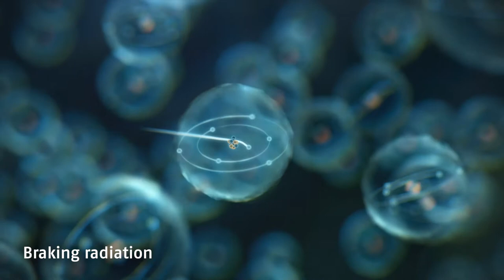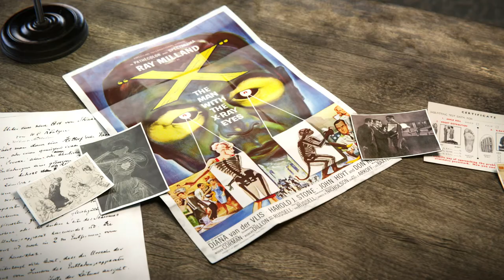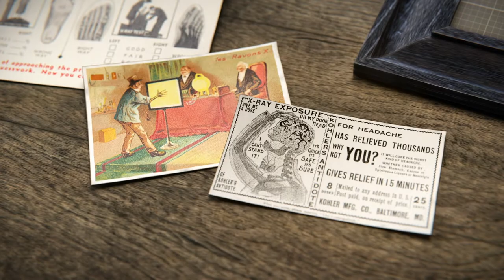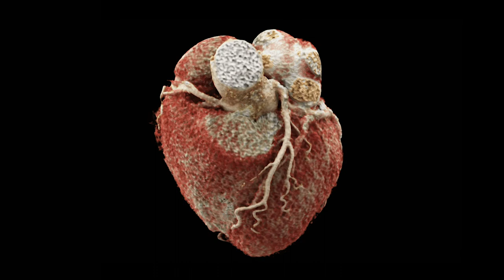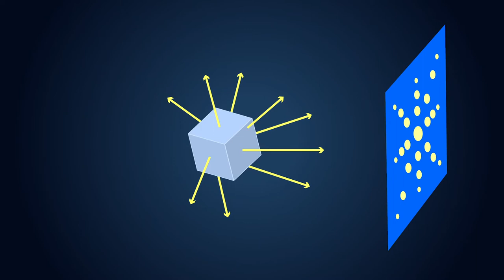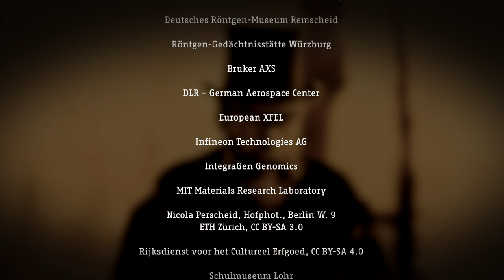Roentgen anniversary: 125 years of new insights - Part 2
When Wilhelm Conrad Röntgen published the tremendous characteristics of the radiation he had discovered at the end of 1895, the news went around the world like wildfire! The reactions were very different. In addition to enthusiasm in medicine and the natural sciences, there were also negative, if not always entirely serious, voices in the population about the new, all-pervasive rays.

What exactly X-rays are and where they are used today: This is described in the second part of our film on the occasion of the Roentgen anniversary in 2020.